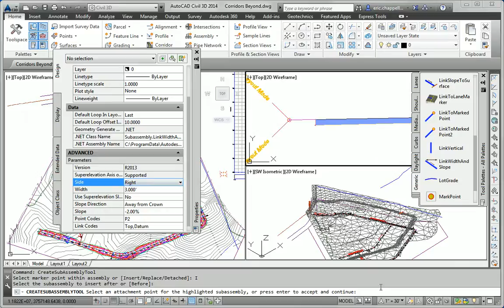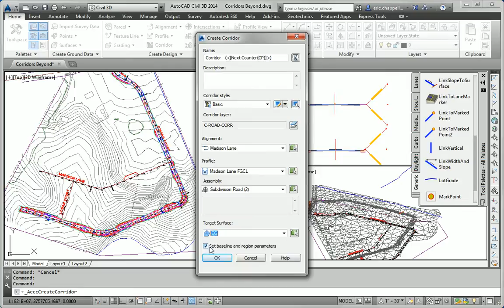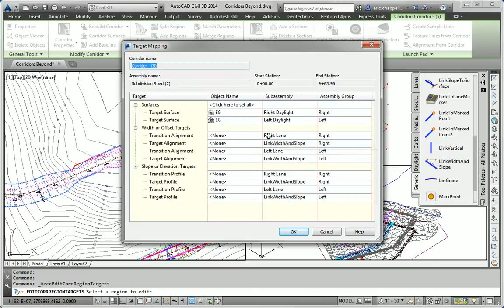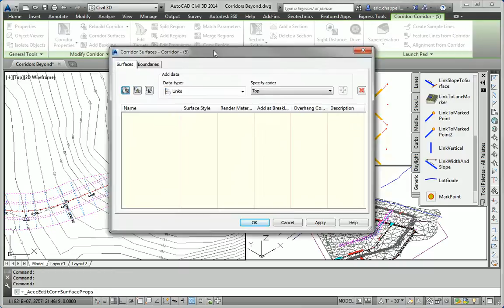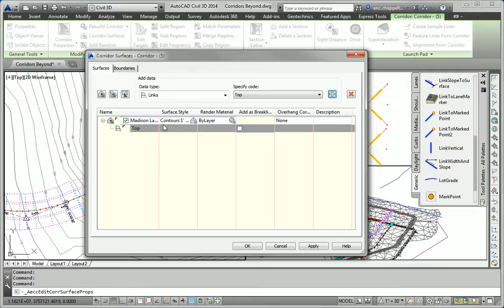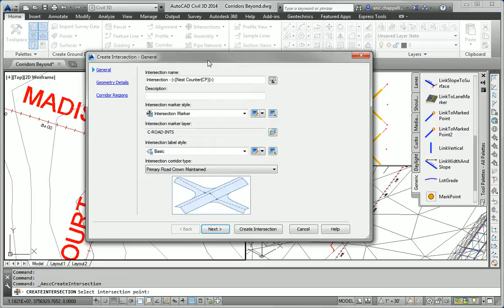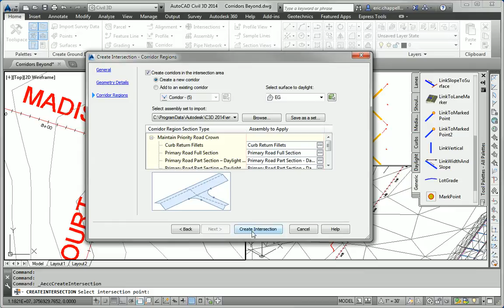Chapter 09 - AutoCAD Civil 3D 2014 Essentials - The Essentials and Beyond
At the end of each chapter is an "Essentials and Beyond" exercise which provides some additional practice and application for you. The format is to provide some general guidelines to complete the exercise rather than exact steps. This is to get you thinking and see how well you can apply the principles you learned earlier in the chapter.